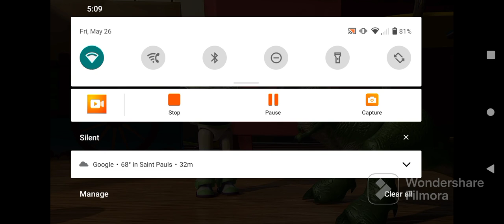strange things but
filmora filmoramobile song from the movie toy story and video for @KreekCraft @tseries and most importantly @PghLFilms